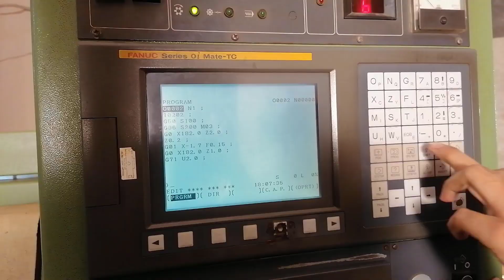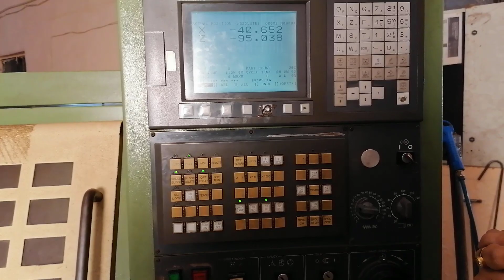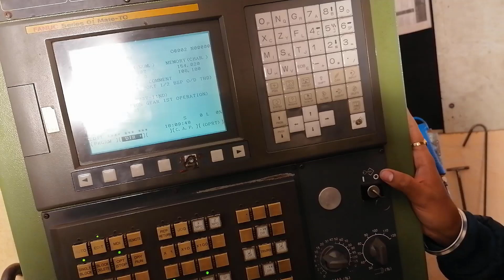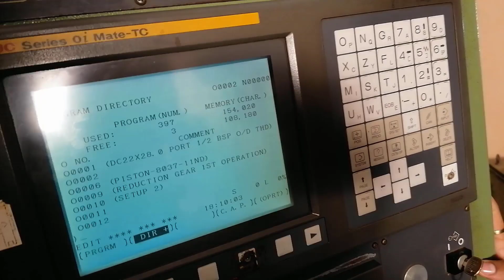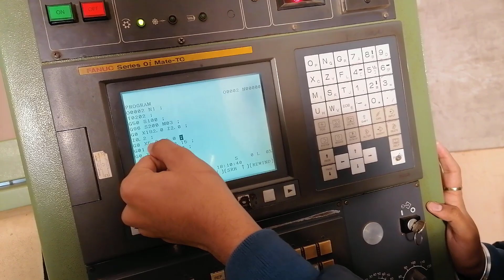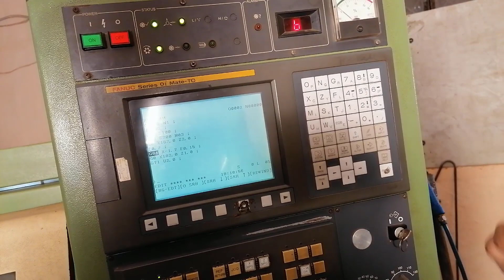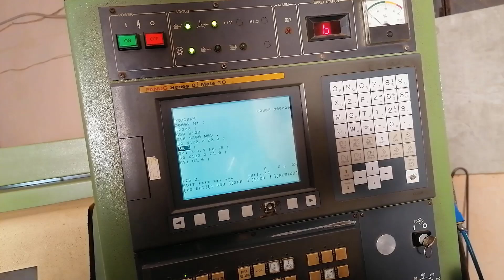cnc programming || प्रोग्राम कैसे एडिट करते हैं || program change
cnc प्रोग्रामिंग अप्प को डाउनलोड करने क लिए दिए हुए लिंक पे क्लीक करके अपने मोबाइल फ़ोन मई इनस्टॉल कर लीजिये

अप्प मई लोगी कैसे करना है इसके लिए आप ये वीडियो देखें